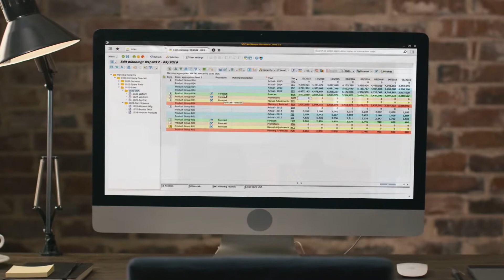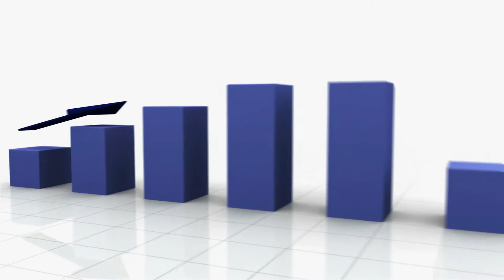Découvrez GIB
GIB est une société allemande partenaire de SAP (« Silver Partner ») qui a développé une solution de gestion et d’optimisation de toute la chaîne logistique, intégrée sous SAP. Société basée à Siegen avec plus de 100 collaborateurs, elle compte 600 clients dans une trentaine de pays.

Et si vous pouviez améliorer le taux de satisfaction de vos clients et réduire de 25 % vos ruptures de stock ? Et si vous pouviez améliorer la précision de vos prévisions et réduire vos stocks de 20 % ? Et si vous pouviez réduire de 40 % le temps de traitement de la planification de votre approvisionnement en matériaux ?

Découvrez GIB, une solution d’optimisation de chaîne d’approvisionnement qui fonctionne dans SAP.